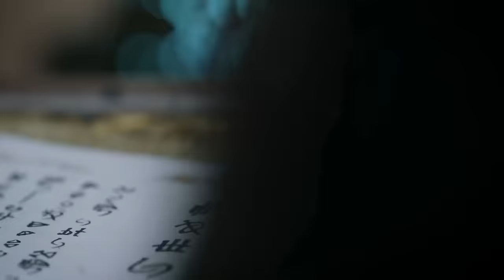玄幻電影！女孩意外解封魔兽封印，魔兽为了报恩拼死相护 🍿 Movie